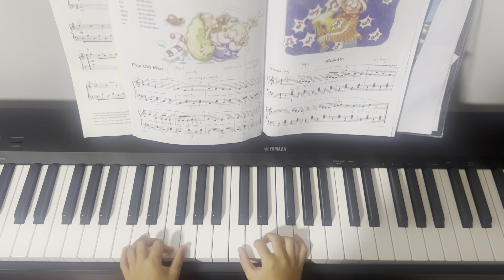This Old Man - Piano Lesson Made Easy Level3 (5yo kid beginner playing piano)